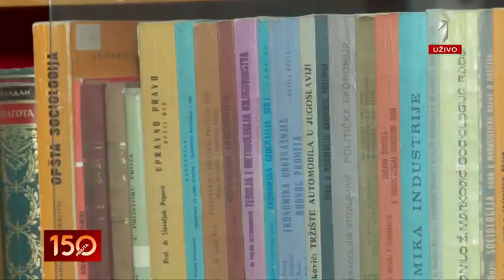150 MINUTA - Narodna biblioteka "Stevan Sremac" u Nišu obeležila je 143. godine rada! | PRVA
150 MINUTA - Narodna biblioteka "Stevan Sremac" u Nišu obeležila je 143. godine rada! | PRVA